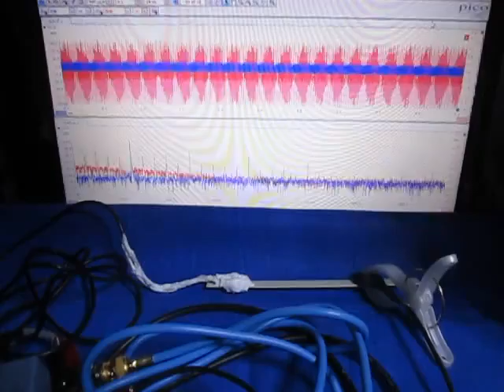超音波システムの発振制御技術 （超音波システム研究所 ultrasonic-labo）